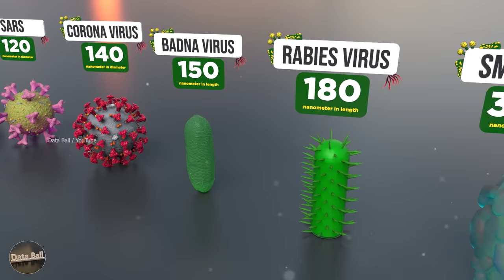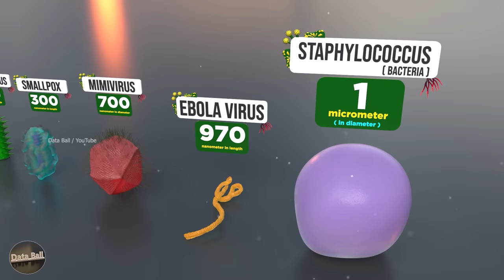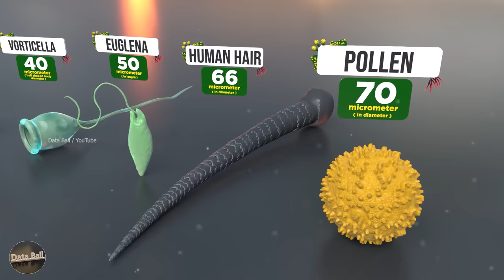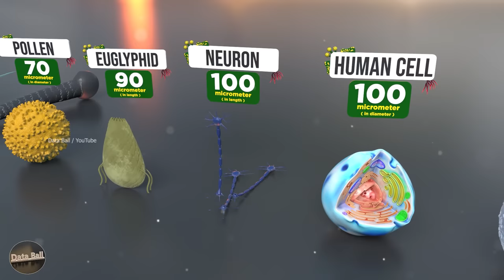How Microorganisms looks under the microscope | Virus Size | Bacteria size | Antibodies size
microorganisms is an organism that can be seen only through a microscope. but in this video we are showing that, how they look like under the  microscope.
in this video we includes some size like bacteria, virus, antibodies, blood cells, fungal, etc.
Process of video making :
step 1: Searching the type of microorganism from internet
Step 2: Create 3D model of of microorganism
step 3: scale and arrange all the 3D models with their size
Step 4: making animation
step 5: add lighting and shading
step 6: put file on rendering
step 7: compositing and sound mixing
Total time taken by video 200 hours
System use Ryzen 9,  RTX 3080 (GPU)  x 3
Software use Blender, Maya, redshift, after effect, premier pro, photoshop